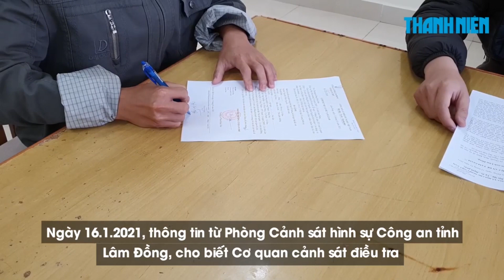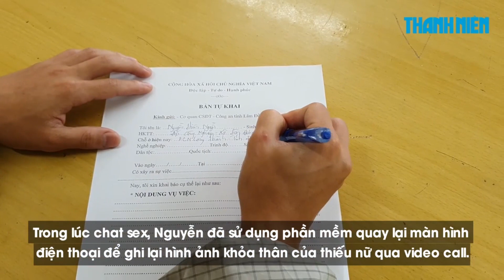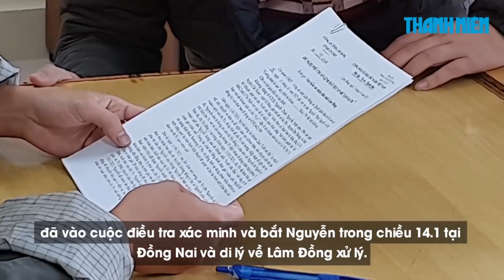Lừa thiếu nữ 19 tuổi khỏa thân qua video call rồi "lật mặt" tống tiền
Dùng Zalo kết bạn với thiếu nữ rồi dụ video call khỏa thân với mình và hứa sẽ trả công hậu hĩnh, nhưng sau đó Nguyễn Thiện Nguyễn (27 tuổi, quê Cà Mau) lại trở mặt, quay sang sử dụng các clip này để tống tiền cô gái.

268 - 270 Nguyễn Đình Chiểu, Phường 6, Q.3, TP HCM